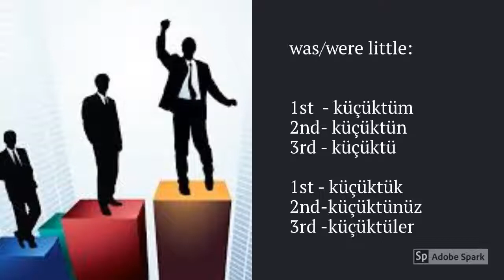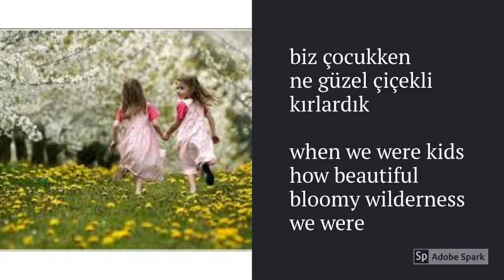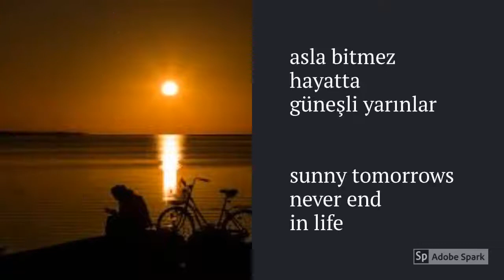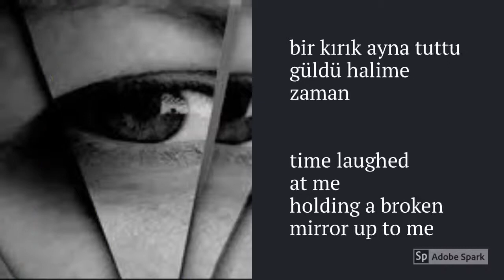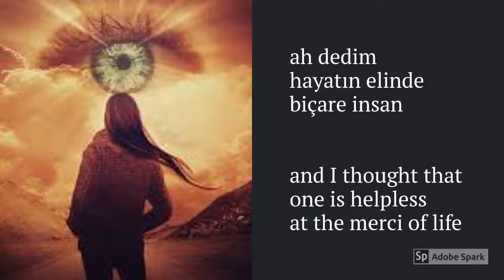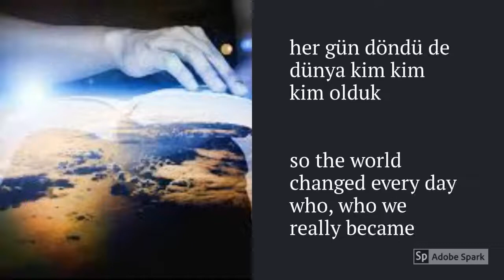LEARN TURKISH WITH TURKISH SONGS (we were..)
Once you understand how "to be" form in Past tense is used, say,  with the first person in plural, you manage to use this with other persons and comprehend the deep structure of Turkish language. With the help of melody you remember these patterns for longer time.